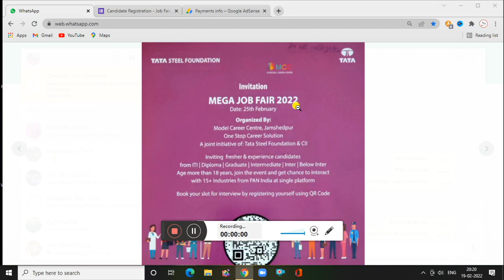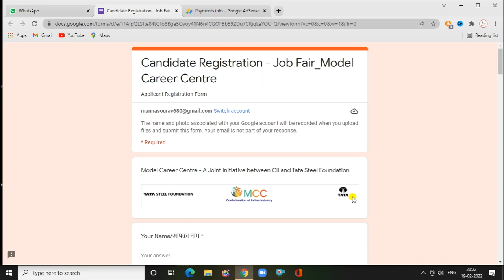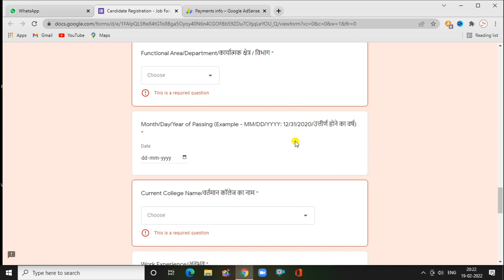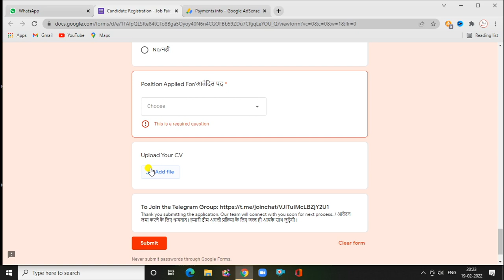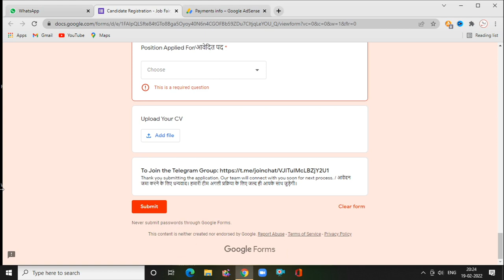Mega Job Fair 2022 Conducted By Tata Steel|For Iti/inter/diploma/Graduate|Golden Opportunity For All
Event Details :-
Venue : Model Career centre, Inside Tata Steel Technical Institute, Burmamines, Jamshedpur - 831007 (Jharkhand)

For any query or support, please connect our mobilization representative:
Mr. Shankhanil Basu

Jamshedpur , Jharkhand